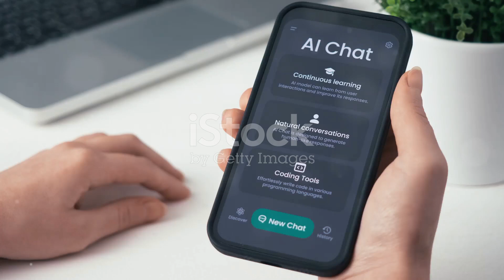Llama 3.1 Complete Rundown In a Minute!